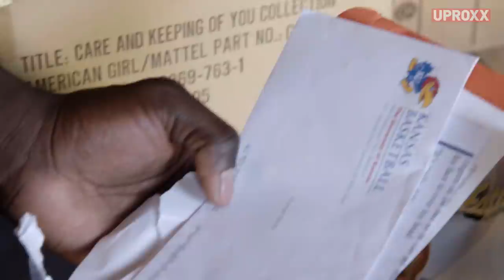Us Against The World | Teaser Clip | #7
Oumar Keita went from refugee to NBA talent at Cordia HS. Find out the full story and stream every episode of 'Us Against The World' on Watchable